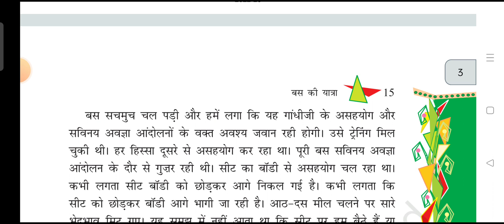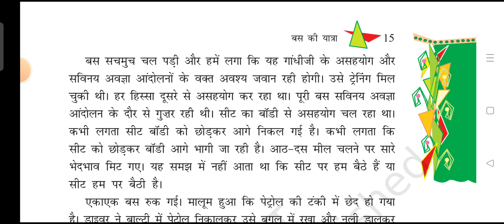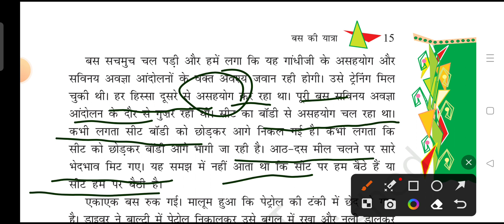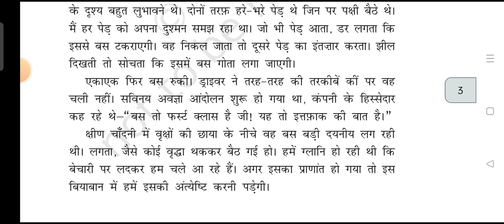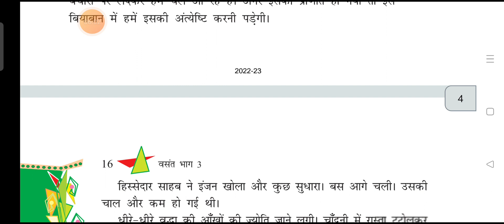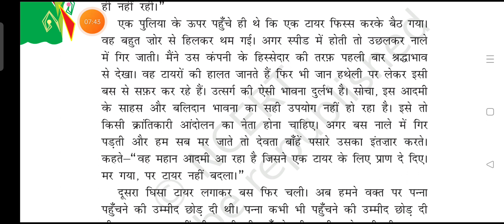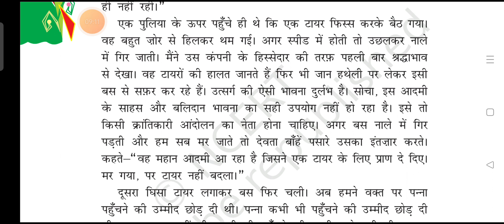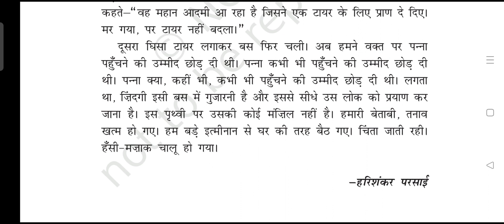bus Yatra part 2 full chapter complete.